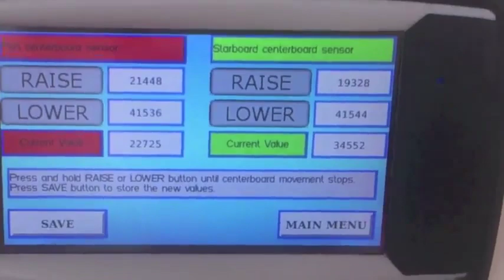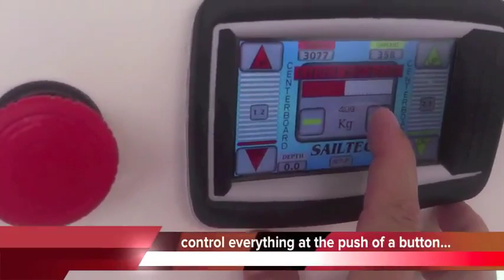Gunboat 60 Sailing Catamaran - MOONWAVE.COM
Our brandnew Gunboat 60 Catamaran.

The coolest, fastest and most environmental friendly luxury sailing boat on the planet. Now sailing, and available for charter.